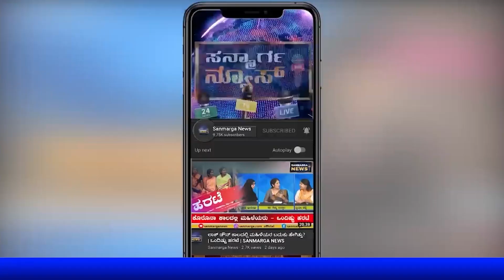2013ರಲ್ಲಿ ಬೆಂಬಲಿಸಿದ್ದ ಮೋದಿ 2022ರಲ್ಲಿ ಯಾಕೆ ಹೀಗಾದರು? ಅಗ್ನಿಪಥ್|Editors' PicK | SANMARGA NEWS